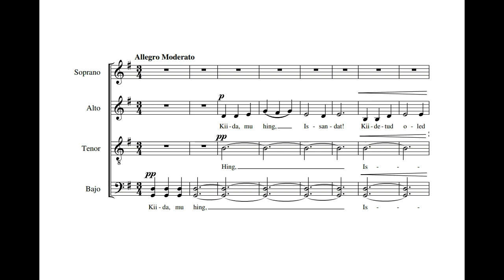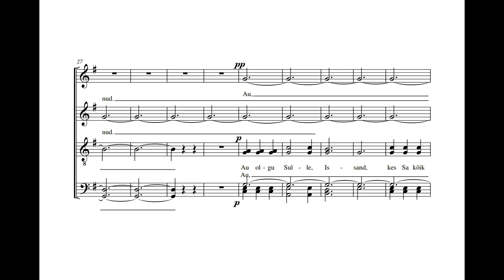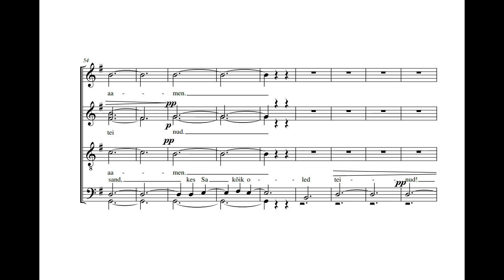Taaveti laul 104 (C. Kreek) Score Animation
Estonian Philharmonic Chamber Choir
Daniel Reuss, cond.